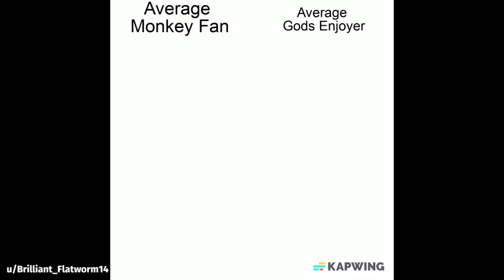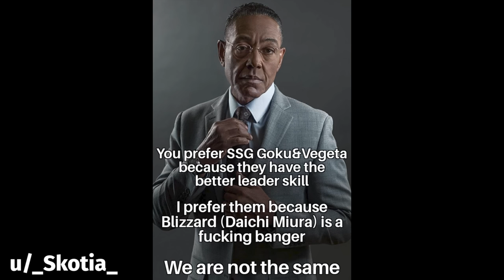DOKKAN BATTLE MEME COMPILATION V69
next week i think will be a 7th anniversary edition meme comp